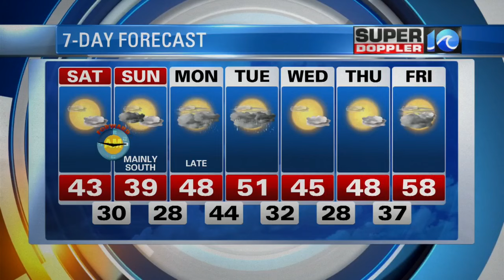Super Doppler 10 Evening Forecast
Chief Meteorologist Don Slater's evening forecast for March 10, 2017.